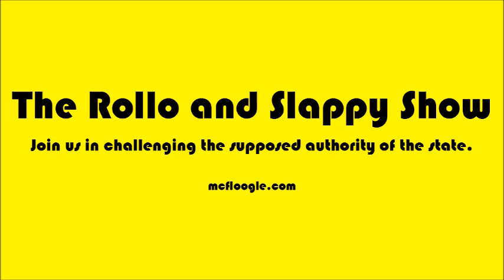Episode 50 - How the market creates efficiencies and responds to monopolies